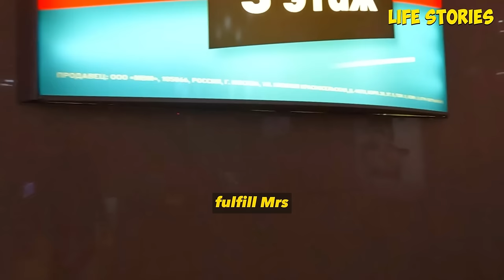After 25 years of happy family life, I found out that my beloved wife was cheating on me. Her AP ..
After 25 years of happy family life, I found out that my beloved wife was cheating on me. Her AP turned out to be my best friend! I couldn't believe it and decided to do so...

00:00-                story 1

58:56-                story 2